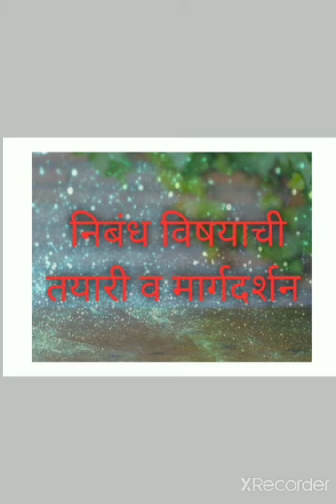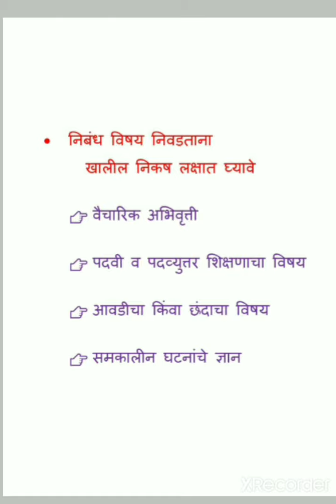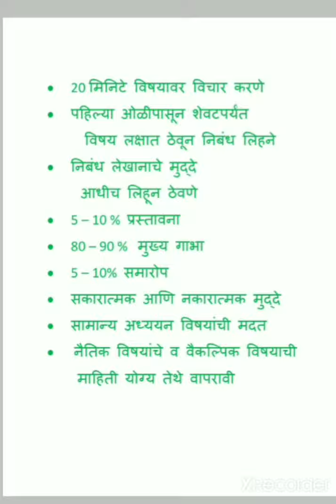UPSC निबंध विषयाची माहिती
Marks

Questions

Type

Word Limit

How to Writer Good Essay